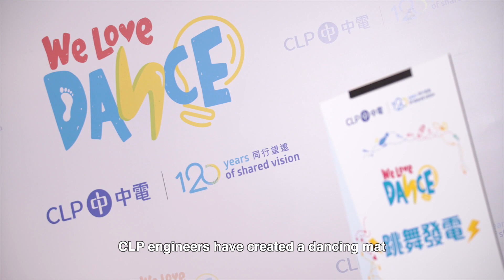中電愛跳舞製作特輯 (長版本)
中電推出愛跳舞活動，中電管理層及參與名人跟你分享排舞趣事及活動感受。